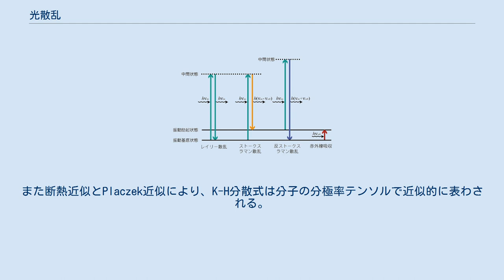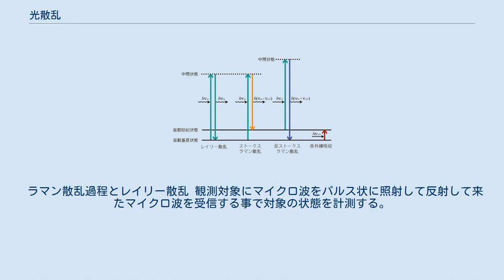光散乱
光散乱（ひかりさんらん）とは、光を物質に入射させた時、これを吸収すると同時に光を四方八方に放出する現象をいう。
 光散乱は光の反射と同じく、入射光によって誘起された電気双極子の振動から2次波が放出されることによるものである。
たとえば原子に光が入射すると、電気双極子の振動が誘起され、それから2次波が放出されるが、多くの原子がまばらに、しかもランダムに分布していれば、これからの2次波を任意の方向で観測した場合に、その強度は各原子からの2次波の強度の和になり、これは一般に0にならない。
これが光散乱である。
 これに対して原子が密にあり、その密度が一様であるときには、各原子からの2次波は互いに干渉して特定の方向以外では強度が0になる。
干渉の結果で消えない2次波は反射波となり、また入射波と干渉して屈折波ができる。
このように光散乱は一般に物質が均一でないことに起因するものであり、これには物質表面が一様でなく、そこでも反射光がいろいろな方向に広がる乱反射も含まれるが、ここでは表面の効果は無視して、物質の内部で起こる光散乱について考える。
 量子論による扱いでは、光散乱は光と物質の相互作用によって起こる2光子過程の遷移である。
 定常的な光散乱の基本公式は、クラマース・ハイゼンベルグの分散式(K-H分散式)と呼ばれる。
また断熱近似とPlaczek近似により、K-H分散式は分子の分極率テンソルで近似的に表わされる。
 光の弾性散乱には分極率の平均値が寄与し、これをレイリー散乱という。
一方、光の非弾性散乱には分極率のゆらぎが寄与し、これをラマン散乱という。
 ラマン散乱過程とレイリー散乱 観測対象にマイクロ波をパルス状に照射して反射して来たマイクロ波を受信する事で対象の状態を計測する。